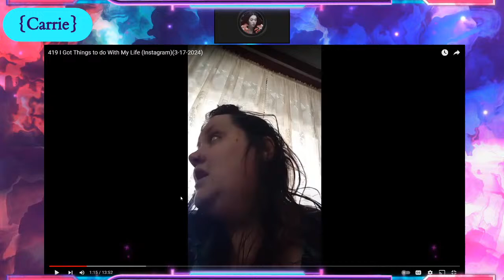Shanny Has Things To Do....(+ testing my internet)